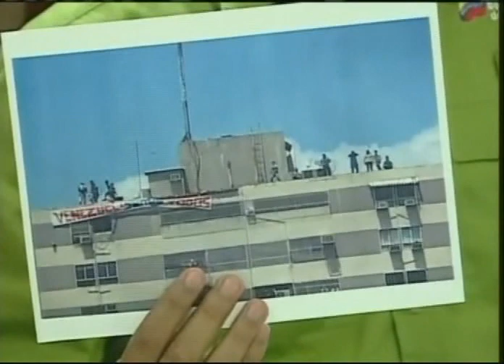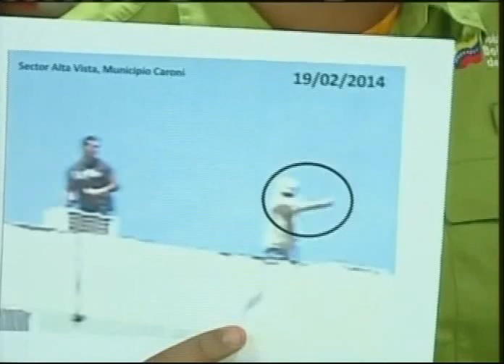Héctor Rodríguez en cadena nacional muestra los heridos tras marcha en estado Bolívar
Este 19 de febrero de 2014